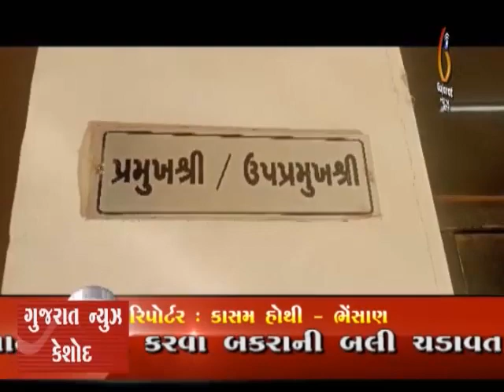Bhesan taluka panchayatno dabdabo